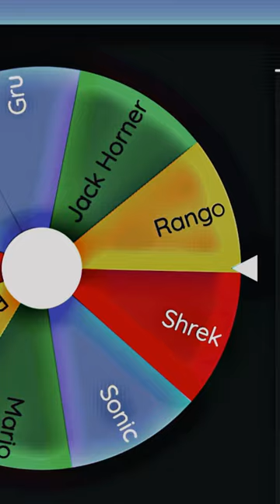JACK HORNER VS RANGO | VS EDIT